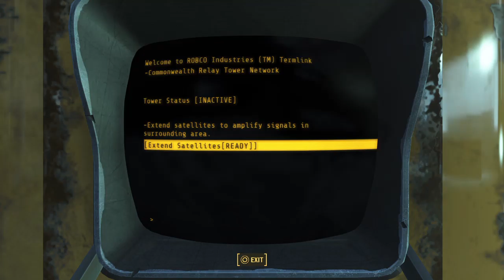Fallout 4 Lets Play part 58